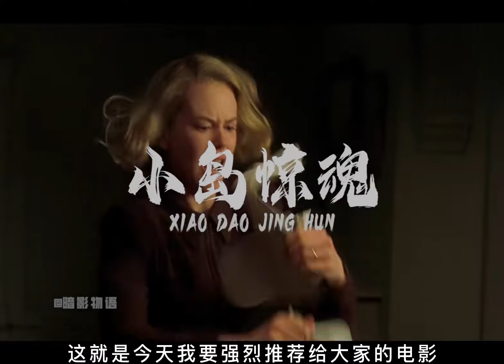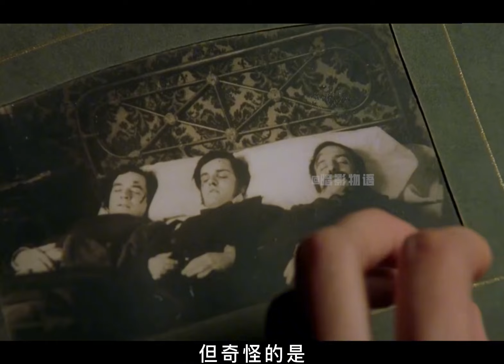快來鬼！鬧人了！！! 經典高分神作 小島驚魂